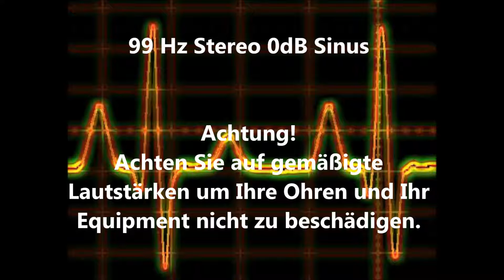99 Hz Sinus Ton Test 0dB Stereo Piepton Wave Ton